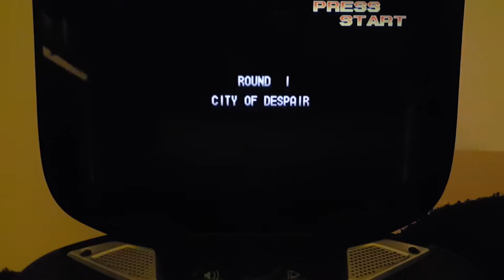Top Retro #5 : Alien vs Predator (Arcade sur Nvidia Shield portable)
Un des jeux plus mythiques de l'histoire, dans sa version arcade, donc la meilleure, qui tourne nickel sur Nvidia Shield portable.